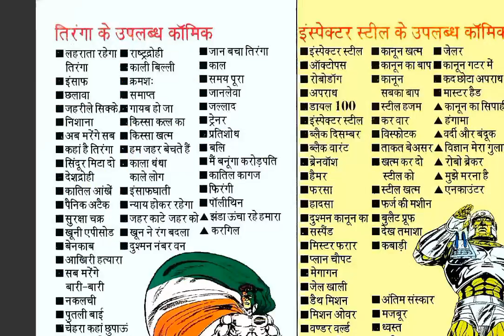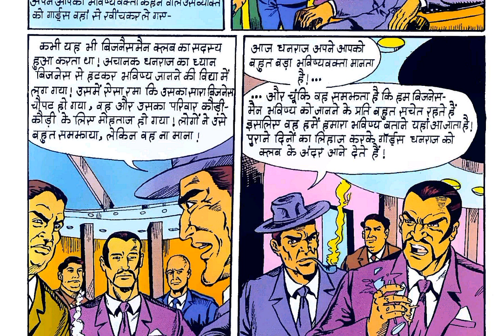Bhavishyavakta | Full Comic